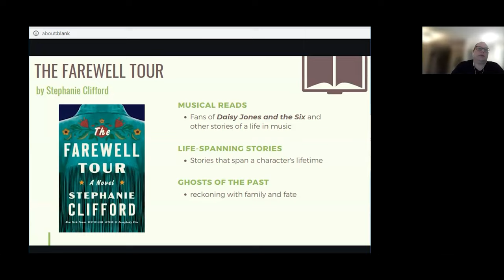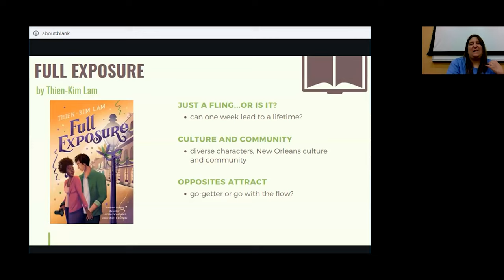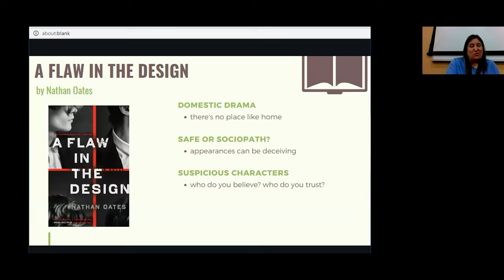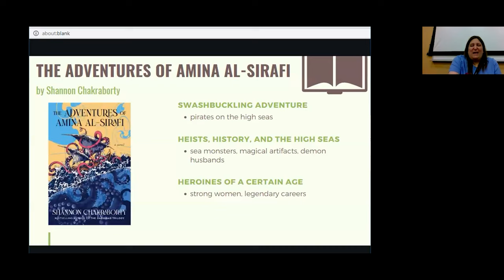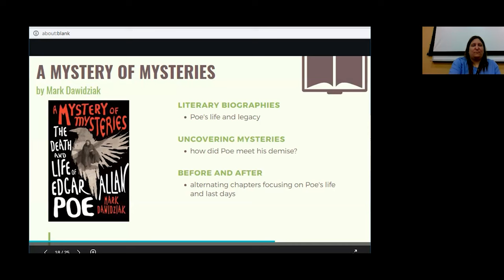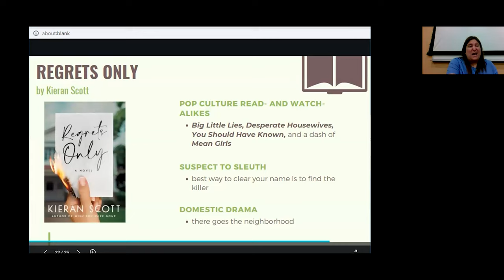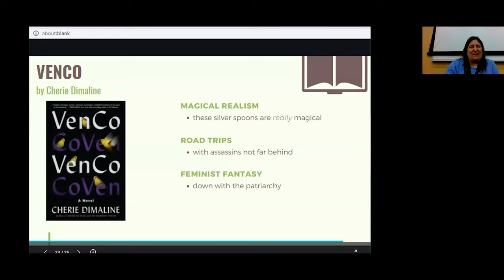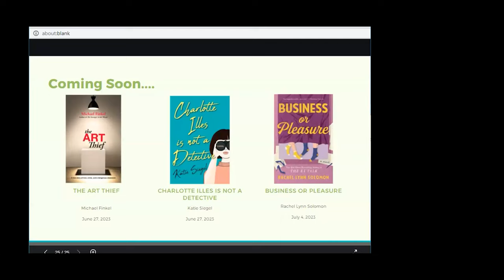Buzzworthy Books: Spring 2023 | Community Programming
Are you interested in what’s new on the Library’s shelves? Join Readers’ Advisory Liaison, Angie Strathman to hear about this season’s buzzworthy titles and authors. For adults.

For all other programs and to explore the general plethora of resources the Mid-Continent Library has to offer